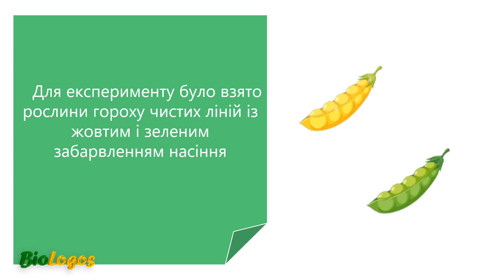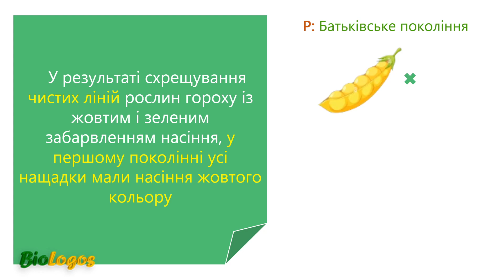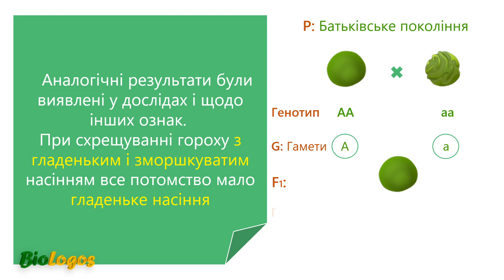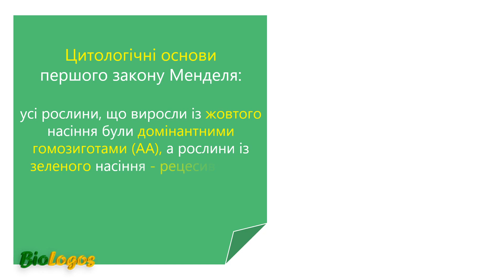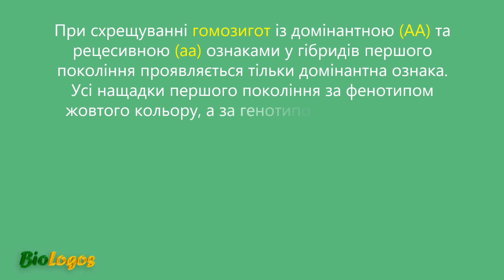Закони Менделя. Перший закон Менделя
Закони Менделя. Перший закон Менделя. Закони спадковості.  Моногібридне схрещування рослин. Домінантна та рецесивна ознаки. Цитологічні основи першого закону Менделя. Біологія. Підготовка до ЗНО/НМТ